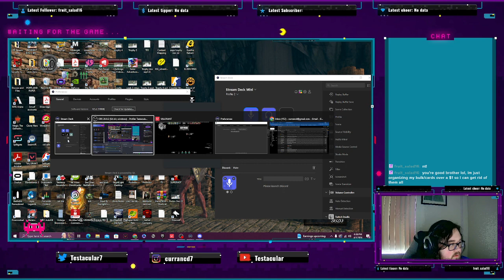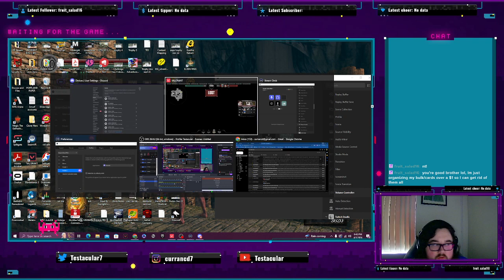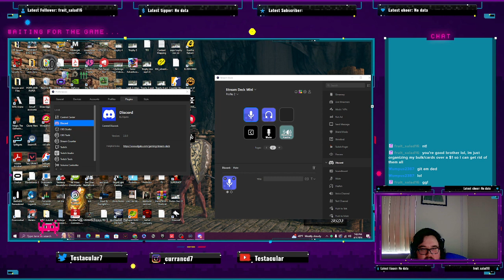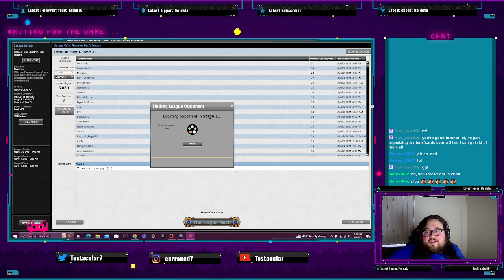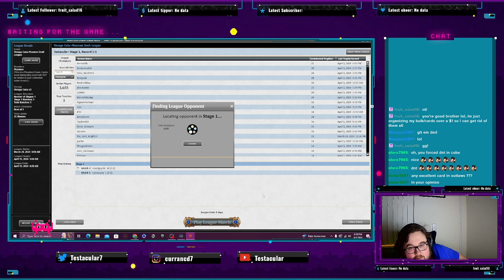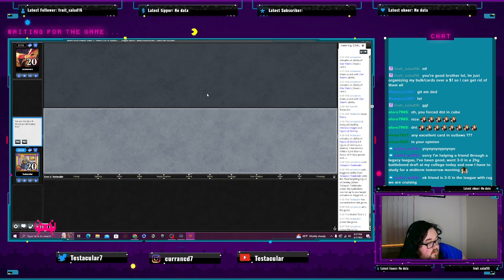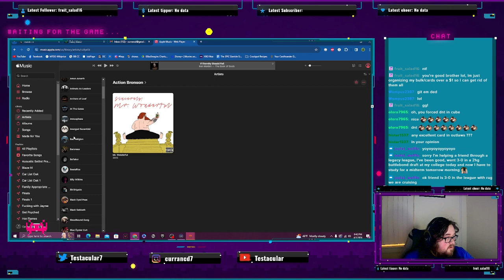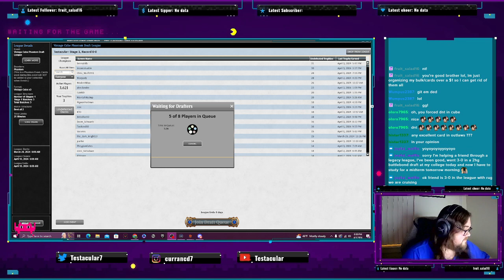Valorant and MTGO Cube!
Played some Valo and then some MTGO cube!